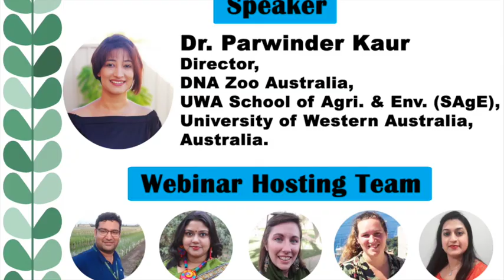Bioingene.com Interview of Dr. Parwinder Kaur, Director, DNA Zoo Australia, Australia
Bioingene.com Interview of Dr. Parwinder Kaur, Director, DNA Zoo Australia, UWA School of Agriculture & Environment (SAgE), University of Western Australia, Australia

About Speaker:

Dr Parwinder Kaur leads an innovative Translational Genomics research program that aims to translate fundamental science into ready-to-use solutions across the agricultural and medical sectors. Her DNA Lab team enables research to span the spectrum of scientific activities beyond the traditional ‘Lab-to-Landscape’ model, using new age technologies such as CRISPR, single-cell and 3D genomics. With DNA Zoo Australia she is on a mission to provide genomic empowerment to unique Australian biodiversity facilitating conservation efforts for the threatened and endangered species.

She has made substantial contributions to the field of biotechnology and was appointed as UWA “Be Inspired” for Agricultural & Environmental Biotechnology in 2019. Her studies tracking genomic variation to breed low methanogenic forages in Australia provided a new paradigm for reducing the environmental footprint of ruminants. She has been honored by the prestigious “Science and Innovation Award” for Young People in Agriculture, Fisheries and Forestry by the Australian Academy of Sciences in 2013. A joint venture between UWA and world’s biggest pasture Seed Company PGG Wrightson Seeds resulted in demonstrating the impact at the paddock level. For DNA Zoo innovative work developments won the Microsoft's AI for Earth award for 2019-20.